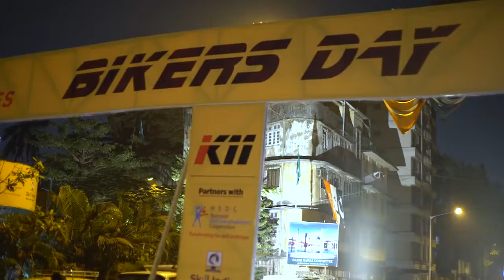K11 Bikers Day Part 2